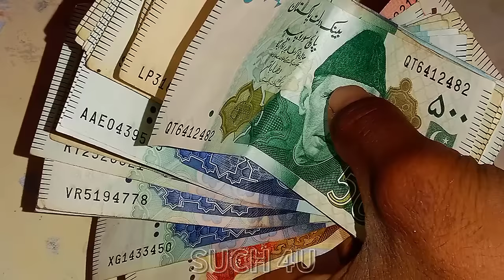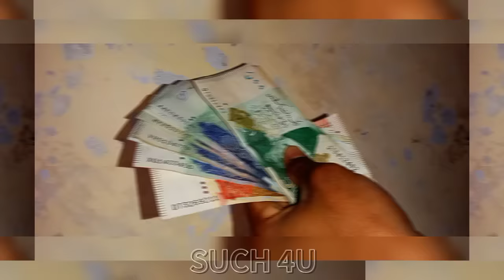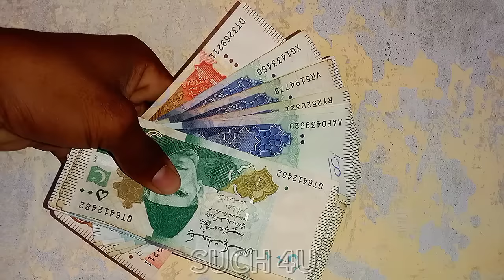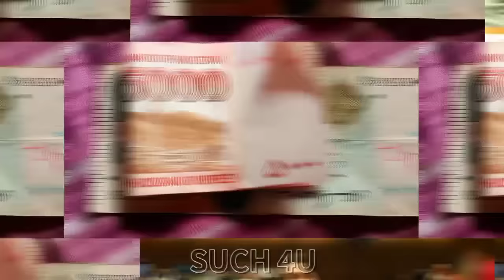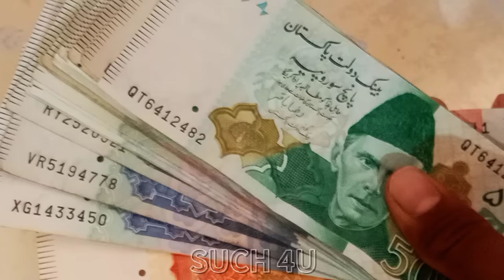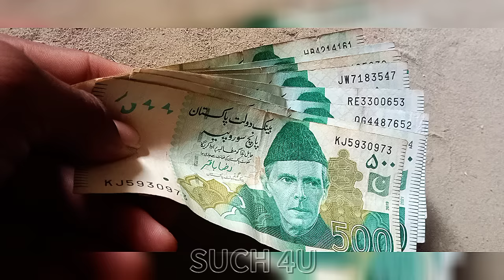Benazir Program 9000 New Qist Good News | Ehsas Program Ke Paise Check Karne Ka Tarika | Ehsaas 8171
Ehsas Program's Important News
 9000 Ehsaas Kafalat check 2023
8171
8171 check online 2023
ehsaas program registration app
ehsaas program mein registration kaise kare
9000 ehsaas program
9000 check karne ka tarika
phase
benazir income sport 9000
ehsas program me registration kaise...
ihsas program punjab online check
benazir scheme
bisp
flood relief program
income support
benazir paise
program
ahsas program 2021 banzeer incom support program 9000
benazir income support 9000
how to check 9000 flood relief
aisas program
benazir card
Taleemi Wazifa Check
Ehsas Programs Important News
 9000 Ehsaas Kafalat check 2023
 8171 BISP Taleemi Wazifa Check
taleemi wazaif registration failed
taleemi wazaif check online 2023
taleemi wazaif online registration
ehsas kafalat 9000
ehsaas Taleemi Wazaif 9000 online check
9000 check karne ka tarika
9000 ehsaas program
Bisp 9000
benazir ke paise kab aainge
786 program online registration
8171 check online 2023
aisas program
benazir card
how to check ehsaas program balance
9000 kaise check kare
ehsas program
9000 check karne ka tarika
2nd phase
bisp 9000
ehsaas program app
ehsaas program atm